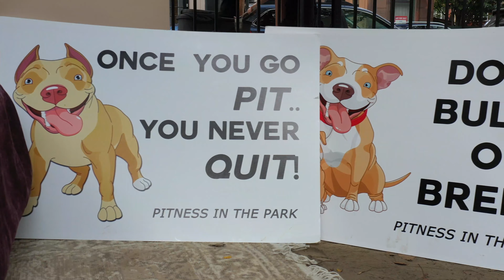Pitness in the Park with Jersey Pits Rescue - Dog Rescue Fundraising Event!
Pitness in the Park with Jersey Pits Rescue was a truly amazing event held to benefit dog rescue.  It was a day of wagging tails, smiling faces, and generous donations (over 10k was raised to promote dog rescue and education)!  It was wonderful to see the support of the community- especially all of the vendors who offered up their time and services.  Hamilton Park, Jersey City NJ 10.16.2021